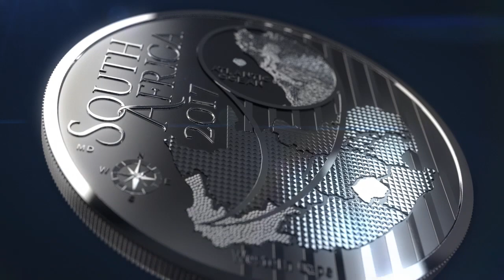2017 Colour Coins- Cape West Coast Biosphere Reverse